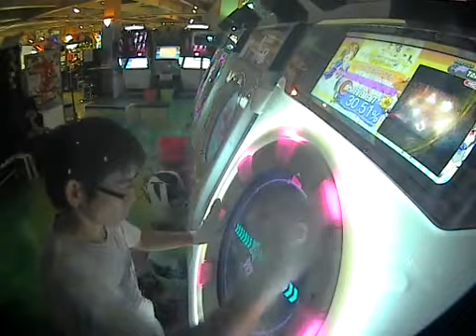【maimai】HERA MASTER AP（左右反転）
Player:ねぎ！？

紫神残り二つ！！！